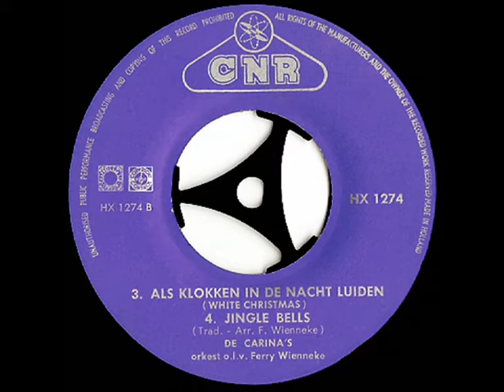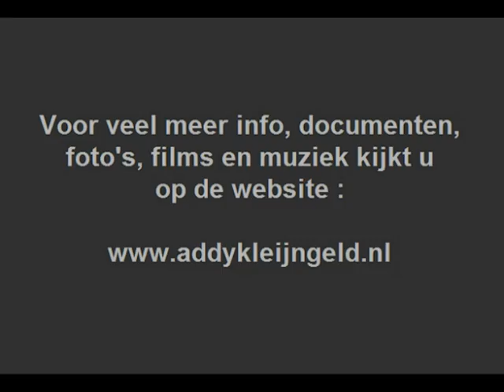De Carina's - Als klokken in de nacht luiden ( 1962 )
Musicus en producer Addy Kleijngeld had in het begin van de zestiger jaren het duo "De Carina's" onder contract, wat resulteerde in een viertal single's met bijzonder leuk repertoire, enkele voorbeelden zijn te vinden op dit kanaal.

In 1962 werd er samen met hen een EP ( met vier nummers ) opgenomen, onder de titel "Liedjes voor de Kerst, drie prachtig gerarrangeerd door Addy Kleijngeld zelf, en eentje door Ferry Wienneke.

Een prachtig geheel, met dito liedjes, we hebben daarvan nu een derde stuk geplaatst, van oorsprong een Engelstalig stuk ( White Christmas ) hier in een bewerking van Addy Kleijngeld himself !

Dit duo werd overigens gevormd door de dames Cocky Burema-Oosthuizen en Ina Bos, beiden waren afkomstig uit Tiel, en zongen al eerder in "De vrolijke Drie", die toen bij POLYDOR onder contract stonden.

De opnameboeken van Addy Kleijngeld ( die bewaard zijn gebleven ) laten ons weten dat de opnamen van deze plaat in juli 1962 plaatsvonden.

Originele titel : "White Christmas"

Tekst en muziek : Irving Berlin

Nederlandse tekst : Stan Haag
Bewerking en arrangement : Addy Kleijngeld

Jaar van opname en uitgave : 1962

Opnamedatum : maandag 16 juli 1962

Afkomstig van de single ( EP ) : "De Carina's - Liedjes voor de Kerst"

Plaatnummer : HX 1274 B ( zie hoes + label )

Koor- en orkestleiding : Ferry Wienneke